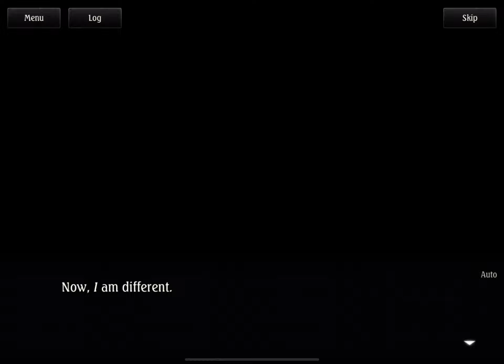Shadowverse: Entropy’s Abyss: Aluzard Part 6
One for the road